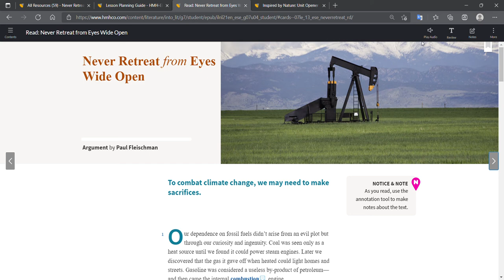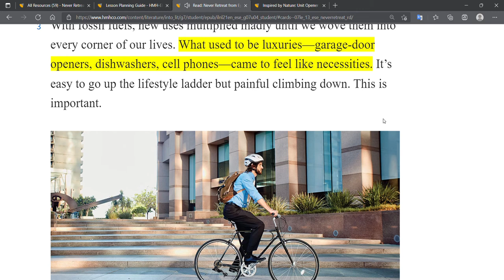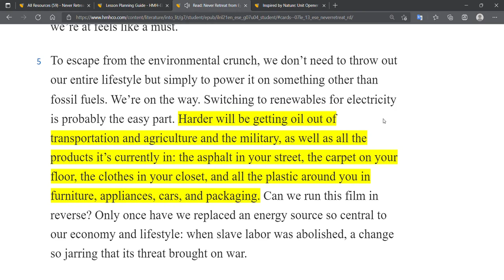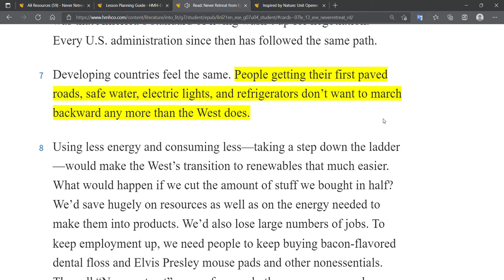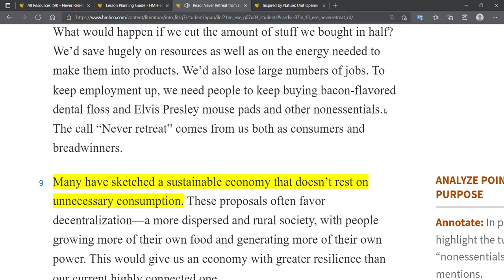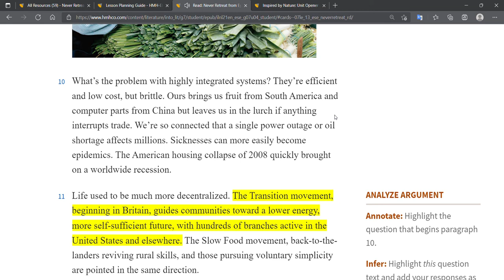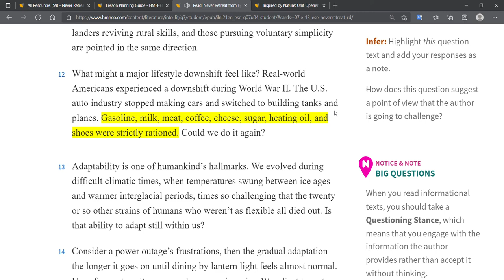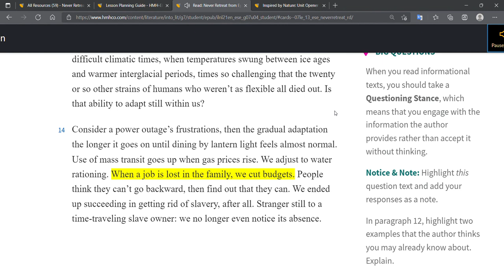Read Never Retreat from Eyes Wide Open